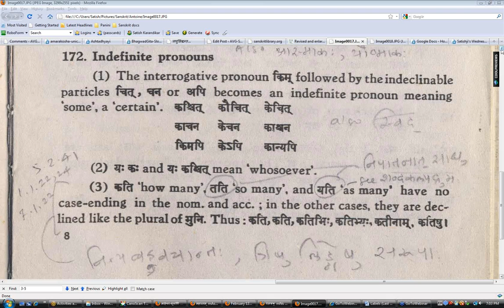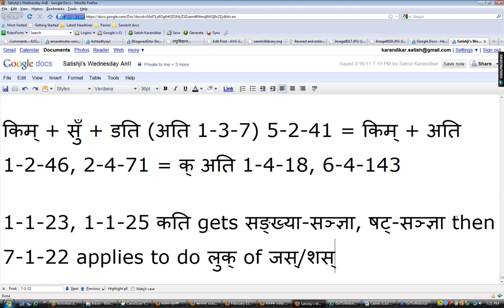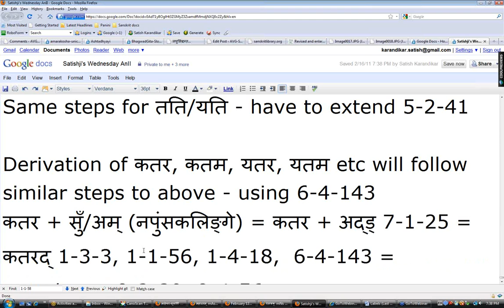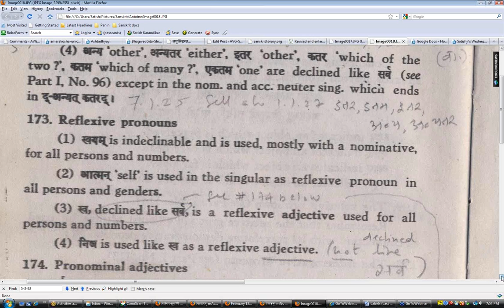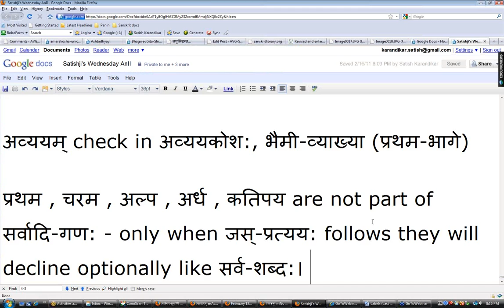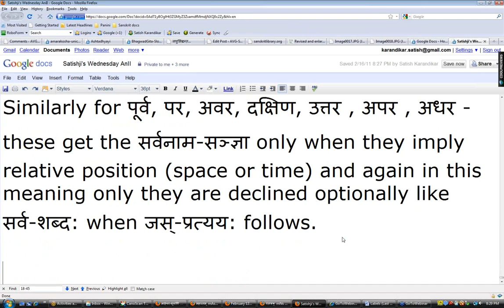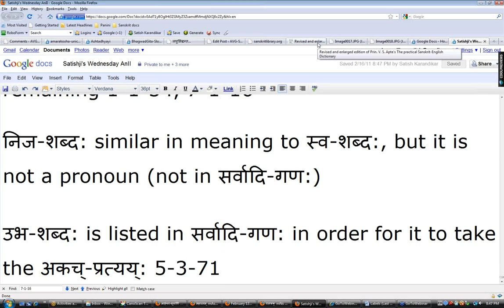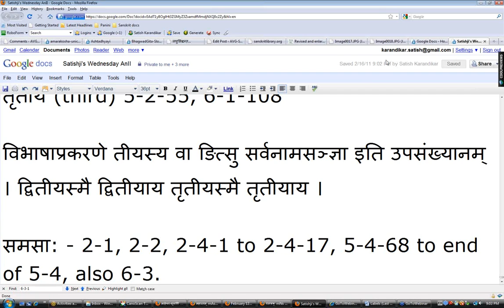Class #58 Antoine Book 2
Class #58 covering Antoine Book 2, recorded on 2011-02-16